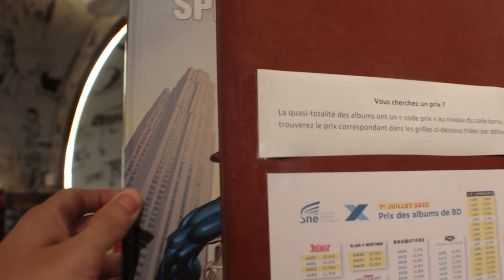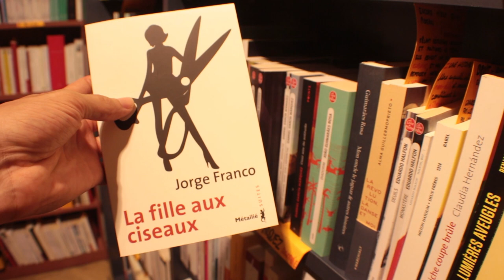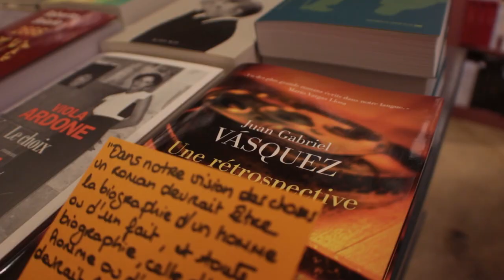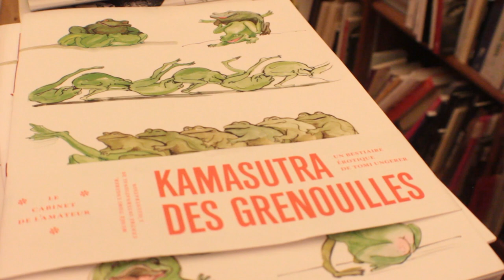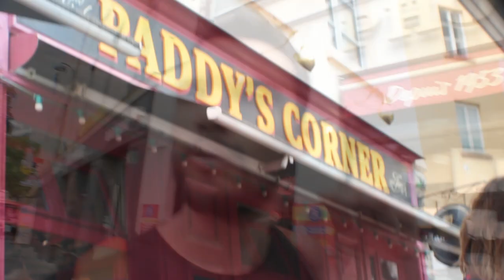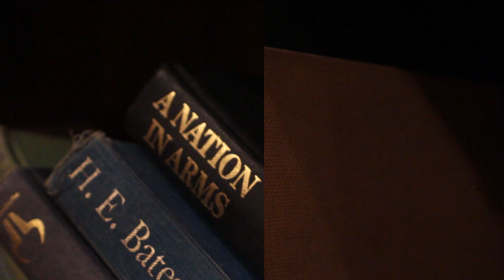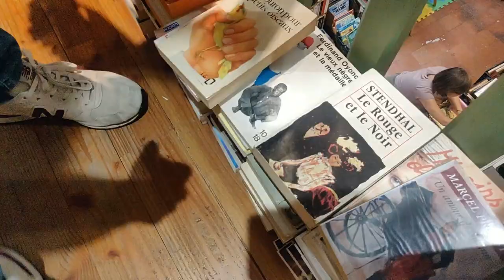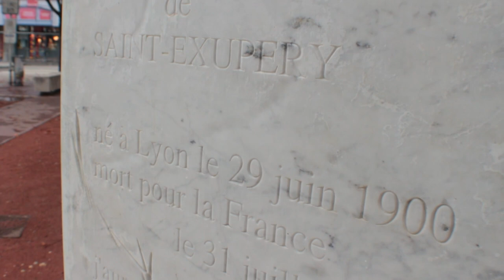Recomendando libros en las mejores librerías de Lyon (me regañaron) 🇫🇷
Amicie y yo nos fuimos por las mejores librerías de Lyon, Francia. Nos divertimos mucho y espero que tú también disfrutes este video. ¡Si vas a Lyon, ya sabes dónde ir a buscar libros! :)

⏳ Capítulos:
- 00:00 Intro.
- 00:14 Expérience.
- 01:20 Bouchon de Lyon.
- 01:50 Librairie passage.
- 04:10 Le bal des ardents.
- 05:12 La Croix Rousse.
- 06:42 Cerveza y libros.
- 07:49 La Père Penard.
- 09:50 La ciudad de El principito
- 10:21 Cierre